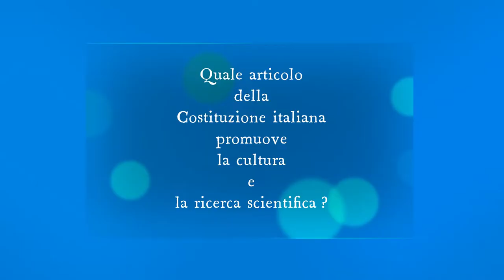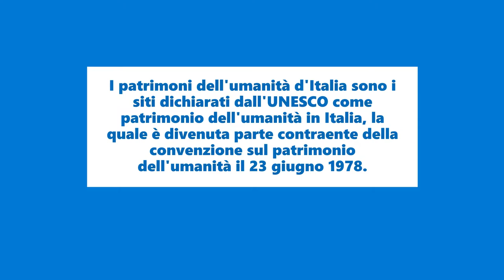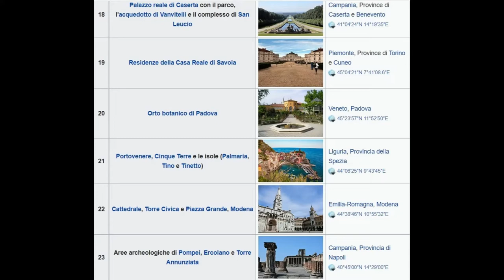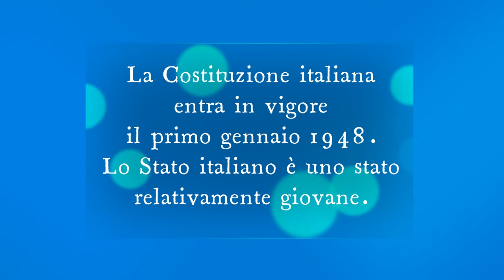Quale articolo della Costituzione italiana promuove la cultura e la ricerca scientifica